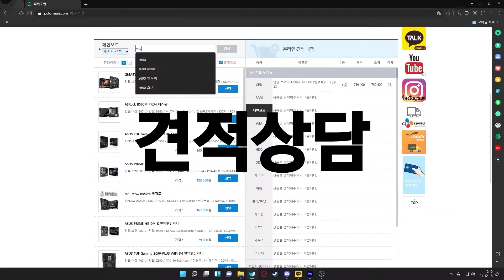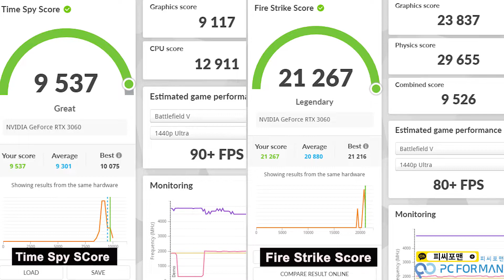PC Build - aorus RTX 3060 이 탑제된 조립PC ! 어로스 너무이쁘다~!!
안녕하세요 피씨포맨입니다.
인텔 12600KF 와 RTX3060 이들어간 조립컴퓨터입니다
퀵으로 출고된 PC!!!
카카오톡으로 문의주시면 빠른상담 가능하십니다

-PC Spec-
CPU : 인텔 코어i5-12세대 12600KF (엘더레이크) (정품)
M/B : GIGABYTE B660M DS3H D4 피씨디렉트
RAM :TeamGroup T-Force DDR4 16G PC4-28800 CL18 DARK Z Alpha
VGA :GIGABYTE AORUS 지포스 RTX 3060 ELITE V2 D6 12GB 제이씨현
SSD : 삼성전자 PM9A1 M.2 NVMe 병행수입 (1TB)
SSD: Western Digital WD Blue SN570 M.2 NVMe (1TB)
PSU : 마이크로닉스 Classic II 풀체인지 700W 80PLUS 230V EU
Case : 아이구주 HATCH 6 플렉스 메쉬 강화유리
Cooler : PCCOOLER PALADIN 400

- PCFORMAN -
서울 용산구 청파로20길 34
선인상가 22동 7층 7037호